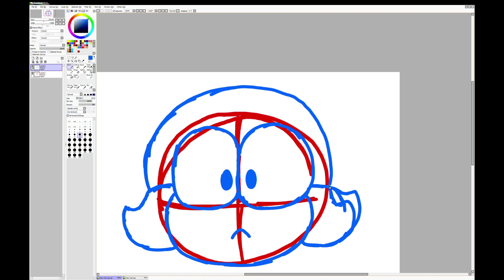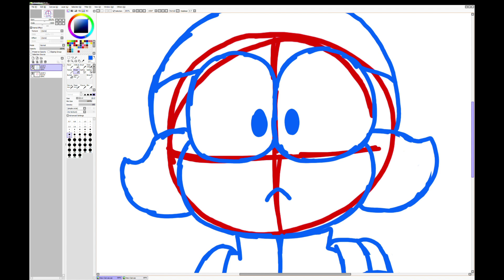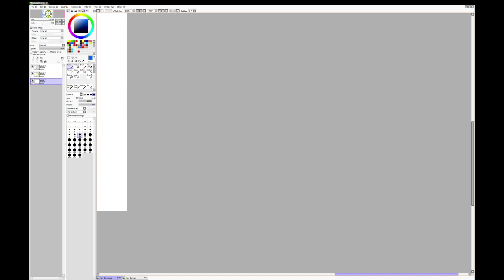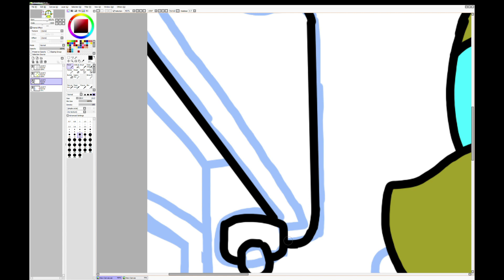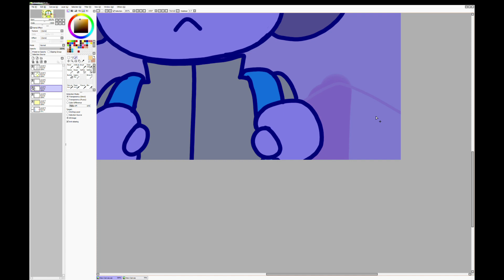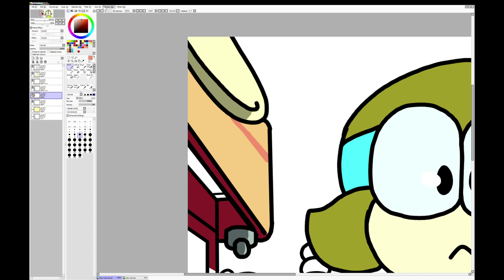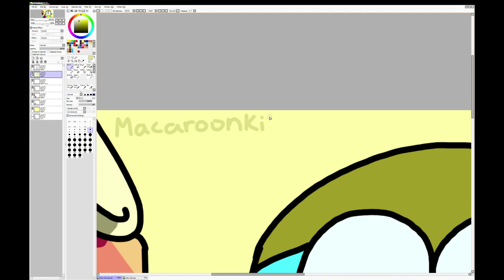I am Dendy (Screenshot Redraw)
So, I LOVE OK K.O.  It’s one of my favorite shows, so I decided to redraw a scene from “I am Dendy,” where we all get introduced to everyone’s favorite kappa, Dendy!  I think I did pretty good on this.
Time Taken: 41 minutes and 17 seconds.
App Used: Paint Tool SAI
I hope you enjoyed!  I’ll probably make more OK K.O. speedpaints in the future.